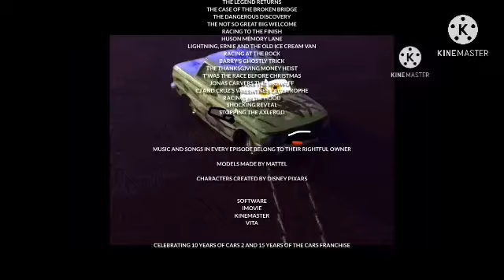Cars Tales Of Radiator Springs Season 6 Episode 20 Stopping The Axlerod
After a scary explosion at the Ornament Valley Airport, Radiator Springs suspended its operations and Lightning and the others are ready to fight back and make Miles Axlerod face the full right of justice. Will the townies stop Axlerod and Kabuto? Find out in the season finale!

Mavis M

Portals- Avengers Endgame (Alan Silvestri)

Anakin’s Betrayal- Star Wars Revenge Of The Sith (John Williams)

Voldemort’s End- Harry Potter And The Deathly Hallows (Alexandre Desplat)

Fire and Water- The Hobbit The Battle Of The Five Armies (Howard Shore)

The Claw- Toy Story 3 (Randy Newman)

Diesel 10 Threatens Mr. C/ Lily & Patch- Thomas And The Magic Railroad (Hummie Mann)

I’m Better-Irontom